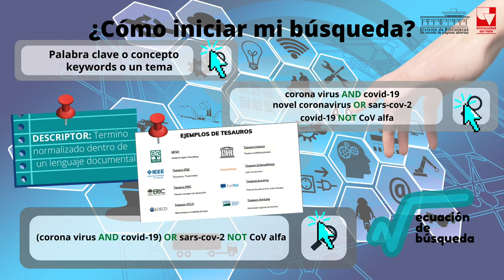Cómo iniciar mi búsqueda en cualquier motor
Los motores de búsqueda serán más eficientes y precisos si utilizas operadores lógicos o booleanos. Escucha esta breve explicación y aplícalo a tus nuevas ecuaciones.